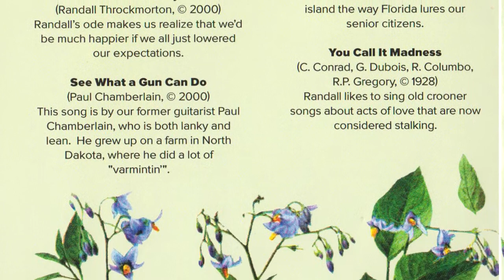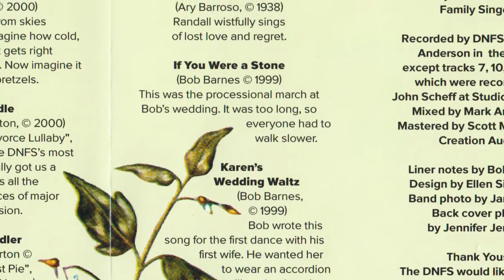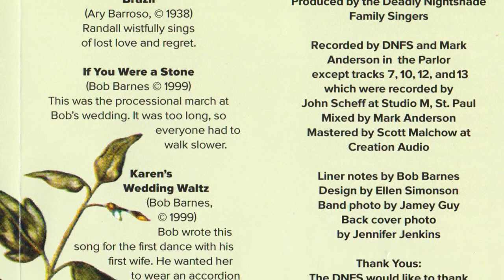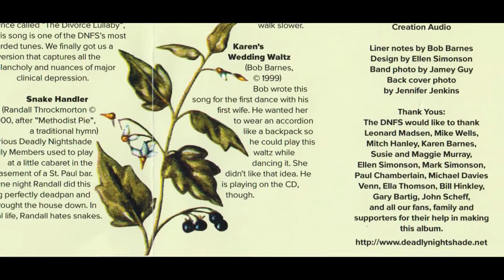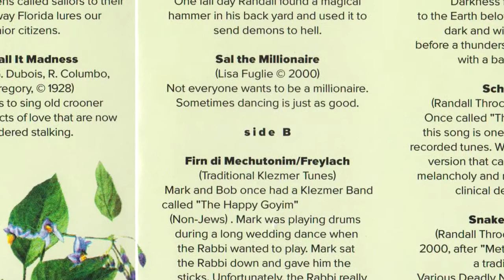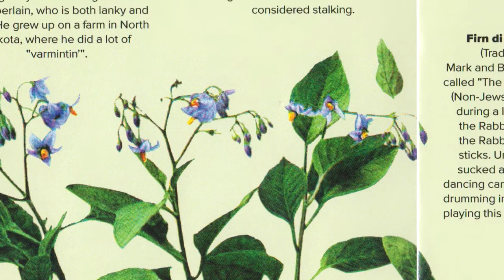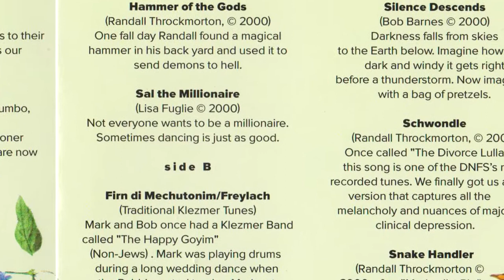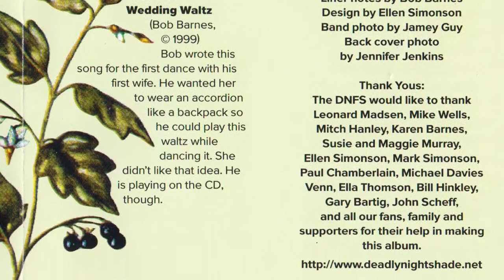Plain Brown Suit - Deadly Nightshade Family Singers - Full Album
Released in 2000 as the follow up to Krakovia, Plain Brown Suit continues to find DNFS in the parlor contemplating death and it's virtues. Now out of print, it's here for your enjoyment.
Mark, Lisa, Chris, Randall, Bob
God Gets Lazy 0:00
See What a Gun Can Do 4:35
Key Largo 8:22
You Call It Madness 12:32
Hammer of the Gods 16:53
Sal the Millionaire 19:33
Firn Di Mechutonim/Freylach 23:18
Silence Descends 29:05
Schwondle 33:40
Snake Handler 36:57
Brazil 41:00
If You Were a Stone 44:30
Karen's Wedding Waltz 47:01